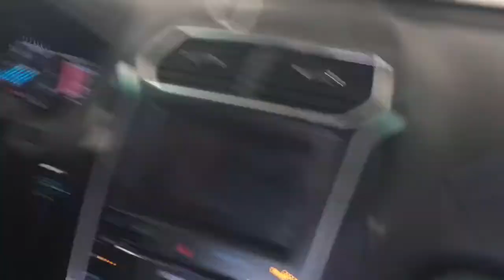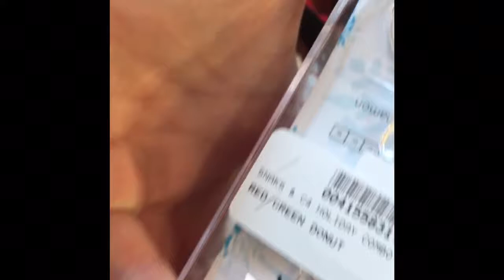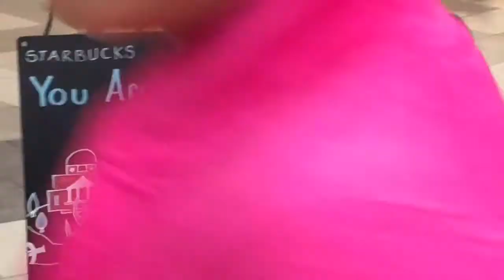Dover Vlog! || A trip to Dover, Mall, and More!!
Hello fellow peoples!! Hope you enjoyed this "exciting" trip to Dover and more!
I'm on winter break so I'm gonna be uploading more!!